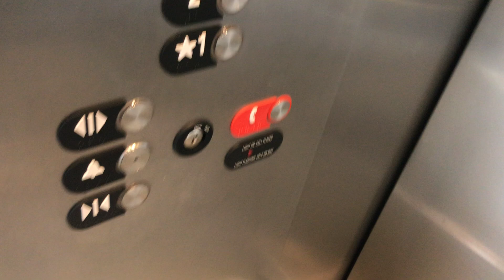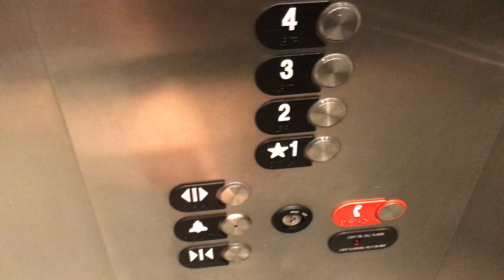MTSU true blue parking garage Otis elevator